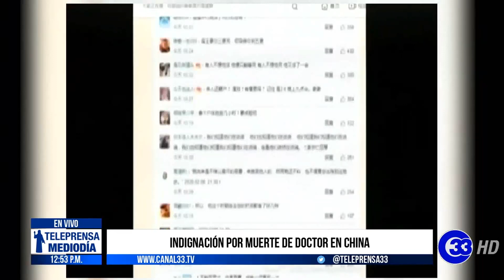Teleprensa33 | Indignación por muerte de doctor en China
Cientos de personas en China mostraron su indignación por el fallecimiento del médico que fue uno de los primeros en alertar a las autoridades sobre el mortal virus y que fue acusado de difundir rumores.